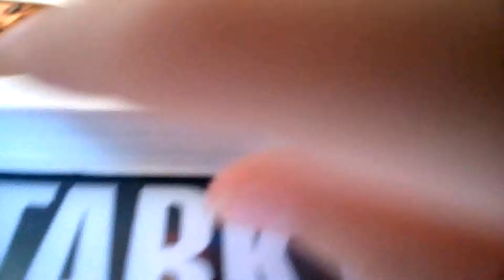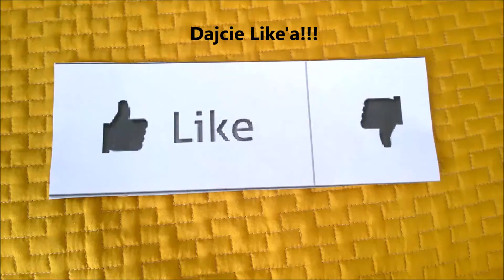LEGO minigra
cześć! cześć!
W tym odcinku pokaże wam moją minigrę .
Minigra jest z kulką.
Jeżeli film ci się spodoba zostaw like'a!!!
Miłego oglądania!!!